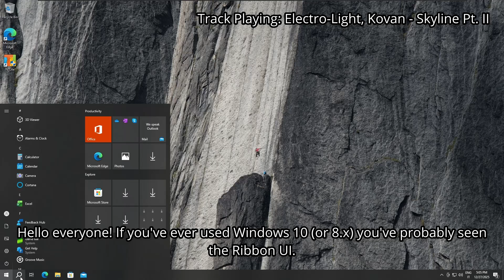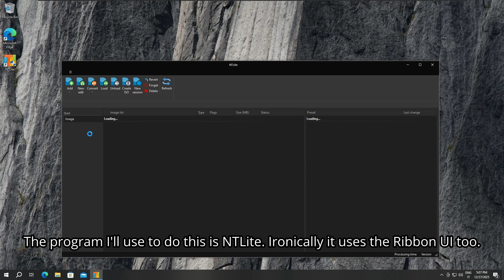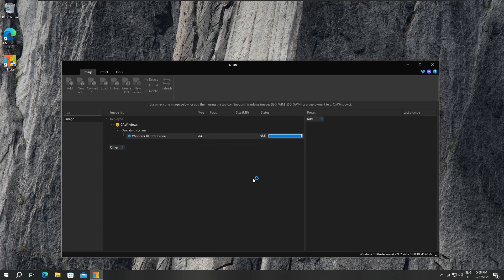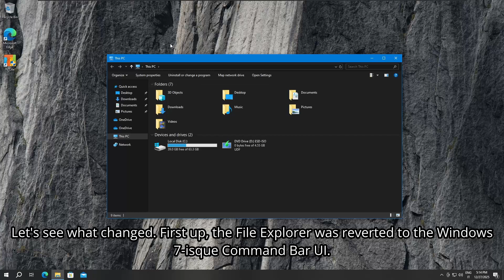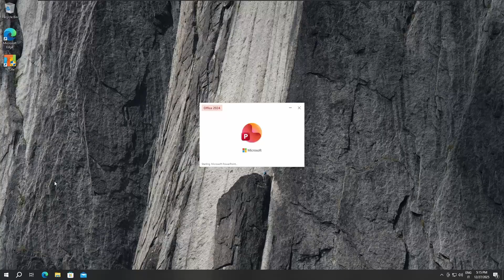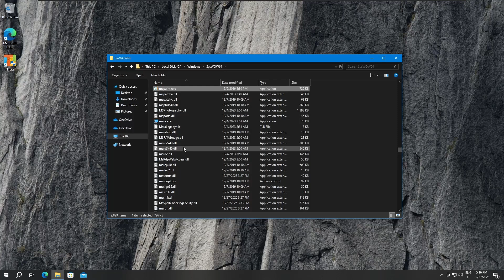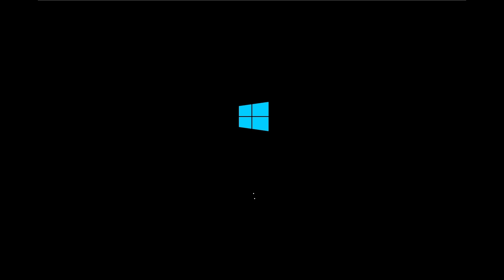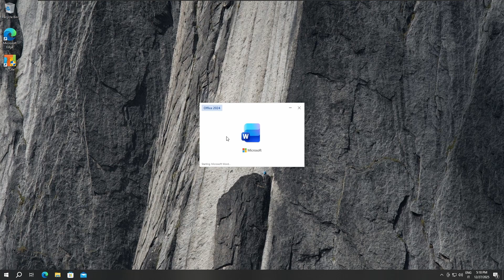Windows 10 Without Ribbon UI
Hello everyone! In this video I'm removing the Ribbon UI from a Windows 10 build. What could go wrong?

Music
Track 1
Song: Kovan & Electro-Light - Skyline Pt. II
Track 2
Song: MDK - Button Masher